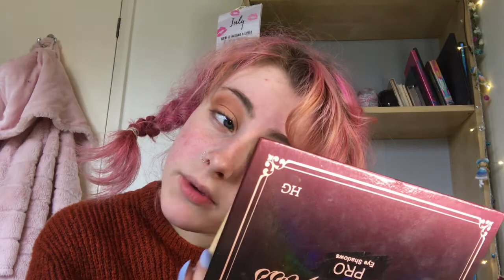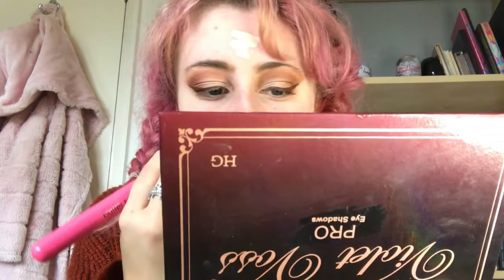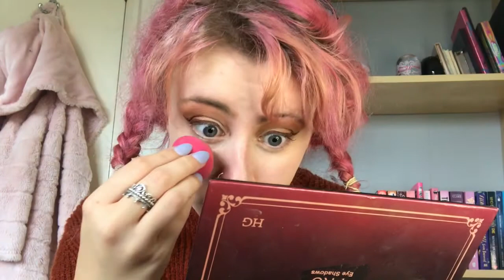The Shocking Murder of Victoria Climbié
If you enjoy this sort of video please let me know and give me some suggestions down in the comments!